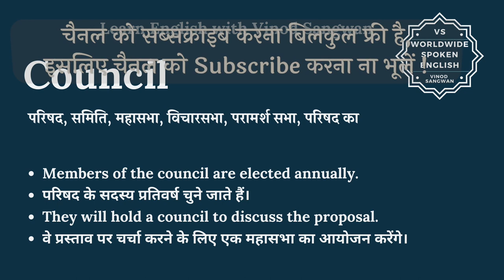Council meaning in Hindi | Council ka kya matlab hota hai | daily use English words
इस वीडियो में आप Council का हिंदी में मतलब समझेंगे और साथ में Council का pronunciation भी सीखेंगें यानि की आप Council के अर्थ के साथ साथ ये भी सीखेंगें की Council को कैसे बोले या Council को बोलने का सही तरीका क्या है |

तो बस एक मिनट में सीखिए Council को|
Let’s learn Hindi Meaning of Council in detail.

Council का हिंदी में अर्थ होता है
परिषद, समिति, महासभा, विचारसभा, परामर्श सभा, परिषद का

Council को इन उदाहरणों से और अच्छे से समझ सकते हैं
Members of the council are elected annually.

परिषद के सदस्य प्रतिवर्ष चुने जाते हैं।

They will hold a council to discuss the proposal.

वे प्रस्ताव पर चर्चा करने के लिए एक महासभा का आयोजन करेंगे।